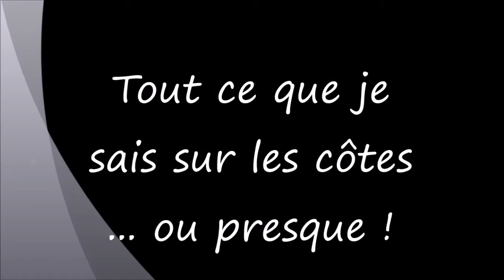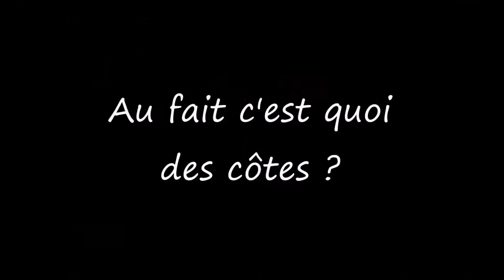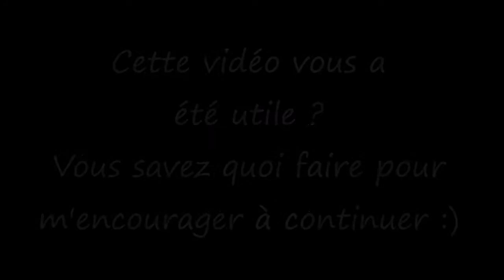Apprendre à tricoter : les côtes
Tuto tricot pas à pas pour répondre aux questions qu'on se pose souvent sur les côtes :
- Avec quelles aiguilles tricoter des côtes ?
- Combien de mailles faut-il monter pour tricoter des côtes ?
- Faut-il faire un échantillon pour les côtes ?
- Comment tricoter des côtes ?
-Comment augmenter/diminuer des côtes ?
-Comment former un raglan avec des côtes ?
Tuto tricot facile pour les débutants